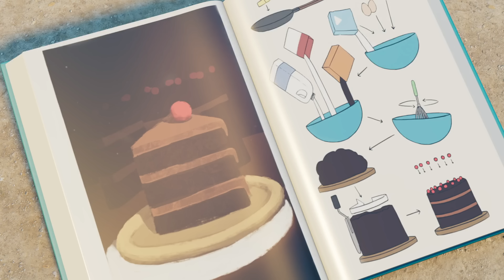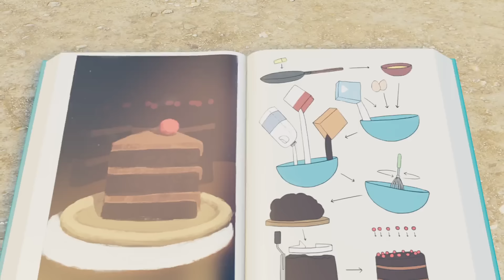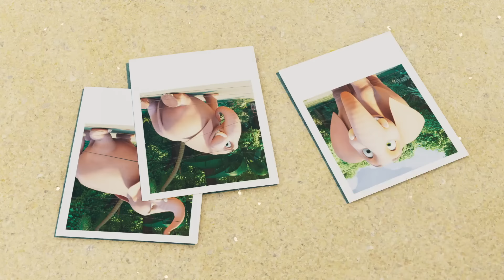Noisy Neighbour | Radio Tallbert | Jungle Beat: Munki & Trunk | Kids Animation 2023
Rita is listening to her radio in Munki’s clearing. While she’s briefly distracted, Tallbert comes out and dances to the music. He trips over the radio, sending it flying up in the air and accidentally swallowing it. It ends up stuck halfway down his long neck, and Munki has to try to get it out while also keeping his suddenly-very-noisy friend hidden from the explorer.